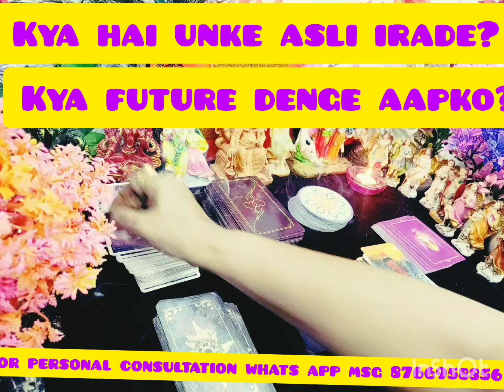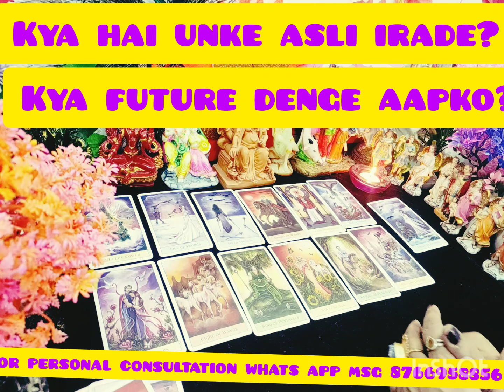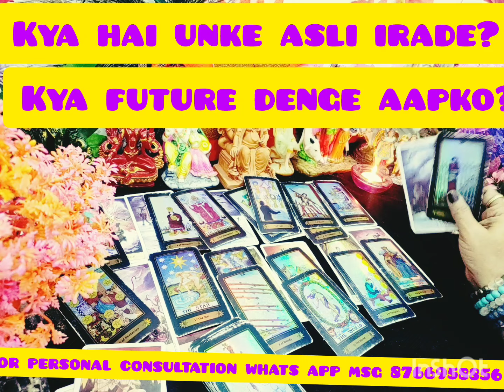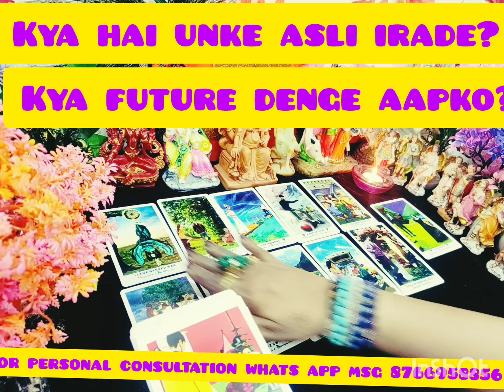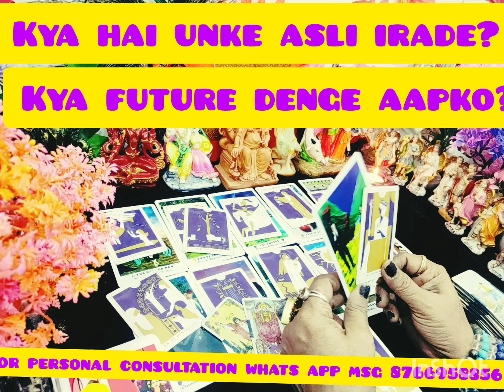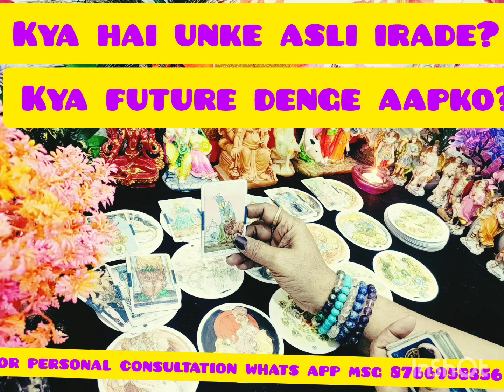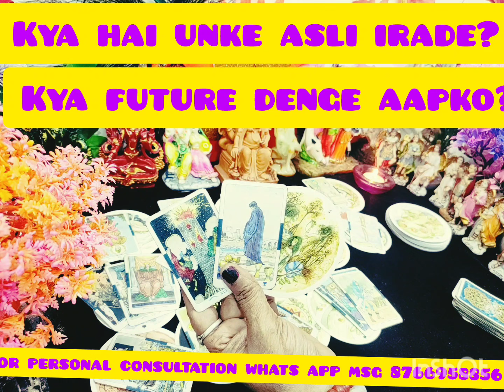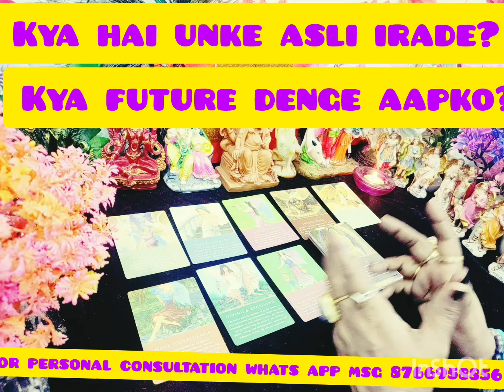Kya hai unka irada aapko lekar? Kya future denge aapko? Aapka ugala kadam! Guidance for you😇